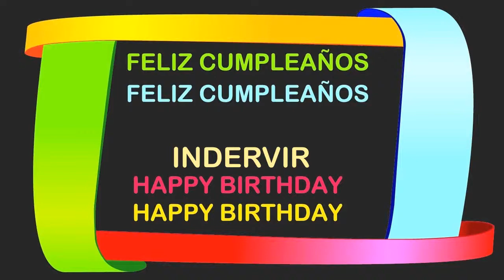Indervir Birthday Postcards & Postales